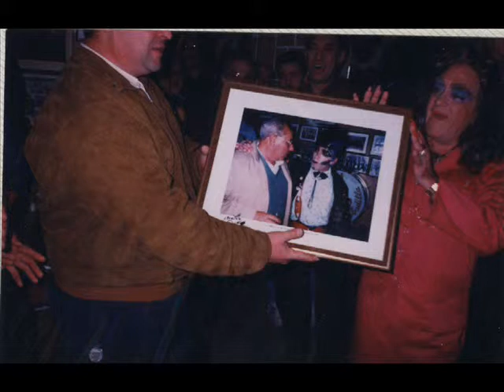JUAN LEÑA Y EL CLAN DEL CLIN